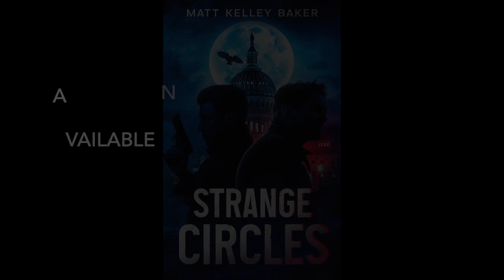STRANGE CIRCLES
The trailer for my novel Strange Circles, available now as a paperback and ebook on Amazon and an audiobook on Audible!